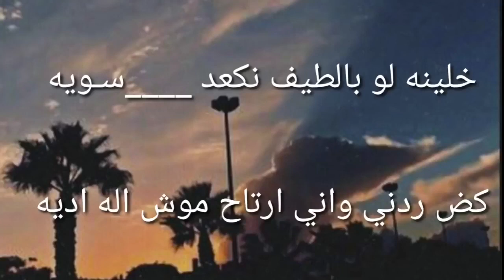13 كانون الأول، 2019